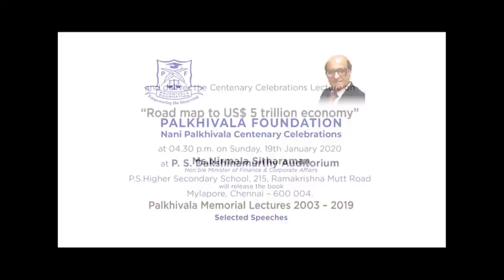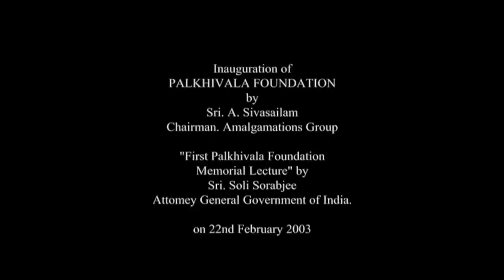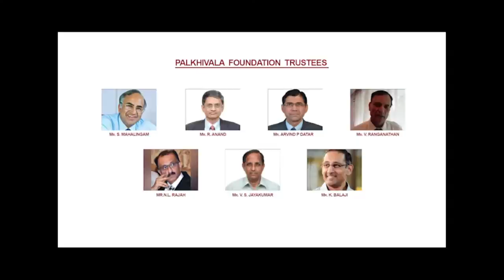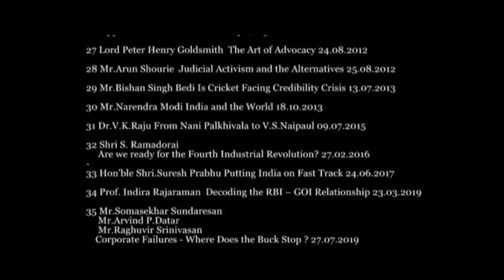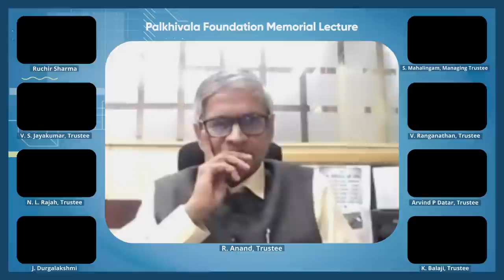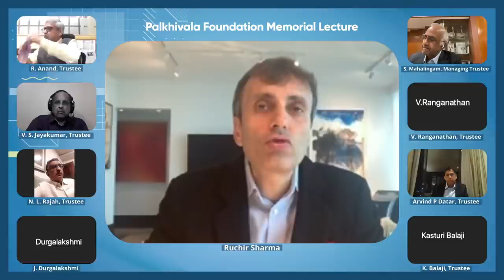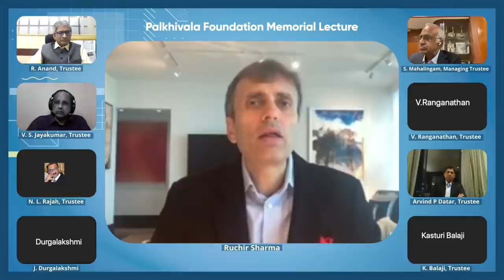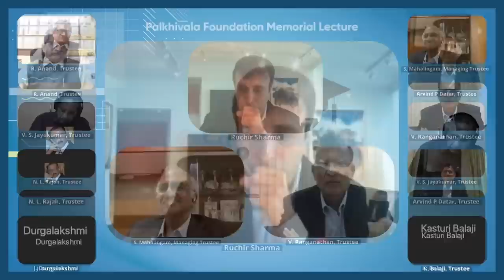“The Post-Pandemic World”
Palkhivala Foundation cordially invites you for the 40th Palkhivala Memorial Lecture by Mr. Ruchir Sharma - Global investor and author of best-selling books.